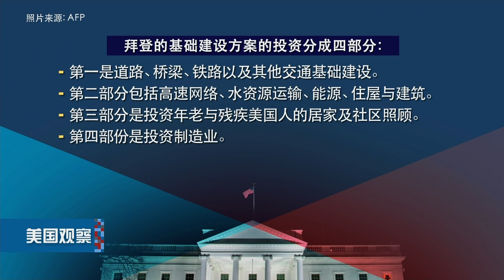白宫要义: 周五美日韩国安顾问首次三方会谈；拜登总统宣布基础建设方案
本周五美国、日本与韩国的国家安全顾问将齐聚在美国，举行拜登政府就任以来的首次国安顾问三方会谈，讨论包括朝鲜半岛、印太战略、新冠疫情等区域与外交政策事务。

**通过Podcasts收听收看美国之音**